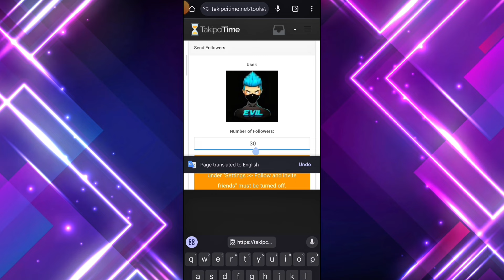NXT INTO THE GRAND FINALS🔥|| REVENGE AGAINST NG BD☠️|| HIGHLIGHTS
Hope You Guys Will Love Highlights!!!

Credit to -  @TheStylo-LIVE
Tournament Owner -
Music Credit - ‪@ARMOONFLIP

🕑 Timecode 🕑